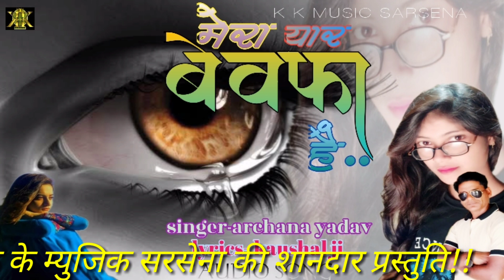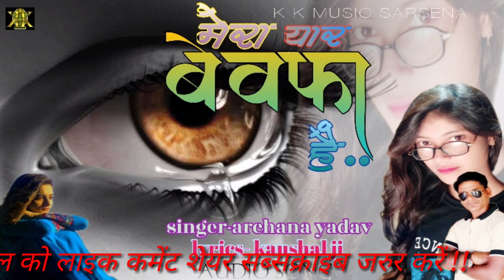bhojpuri song#मेरा यार बेवफा है|अर्चना यादव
Singer - Archna Yadav
Writer - Kaushal Ji
Mix -  Tandan Ji
Recording - Tandan Ji
Dance -
Label - KK MUSIC SARSENA
Company - KK MUSIC SARSENA
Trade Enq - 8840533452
Twiter -
Jio -
Hellotune -

ye nanado ke bhaiya
sanoj suhana archana yadav
archnayadav all song
archnayadav video song
shilpiraj all songe
khesarilalyadav all song
pawanshinghka video
hindisong Archana yadav
kkmusicsarsena archana yadav
ekdingayinimeladekhe Archana yadav

Most Viral Song On Our Chanel

Night swings kiss tar ke chumma.

ungli pakad ke tune chalna si Kya
archestra wala nach
super singer
perfume lagale channi me channi me channi
south movie
channi me channi me
cartoon cartoon cartoon cartoon
Raja Hamke banaras ghumada
age maiya marjibi ge
bhojpuri  gana bhojpuri
bhojpuri  gana dj song
hai mere mohhbot ka name
hamar galam dj bana se
jitiya vrat kinte tarike ko hai
mai dekho teri photo 100 100 bar
mehdi ka design
sainya tut gail kamar kardhniya
santee ke ped per saiya deewana
sawariya kar de beda par

स्वागत_है

आशिर्वाद-माता-पिता

रितेश यादव
प्रियंका यादव
बंदना यादव

singer-archanayadav

music produced tandan ji

Recording by tandan ji

Recording by studio mau

cover song created by

Singer.

treck designed &mixed by

Dop

official pages.